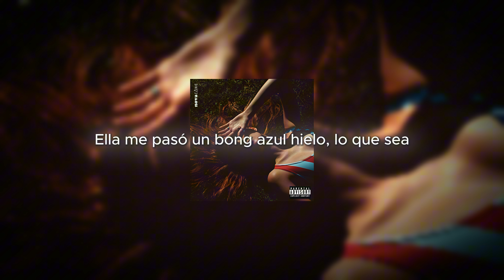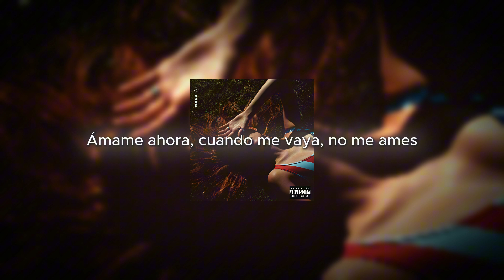Novacane (Subtitulado en Español) - Frank Ocean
“Novacane”, el sencillo principal del mixtape debut de Frank Ocean, nostalgia, ULTRA., describe cómo es tener sexo mientras se está bajo los efectos de las drogas y detalla la relación entre Ocean y una chica que estudia odontología y también hace porno para subsidiar su matrícula.

El título de la canción es un juego de palabras con Novocaína, una droga anestésica utilizada principalmente por los dentistas cuando realizan procedimientos dolorosos como empastes de caries o tratamientos de conducto. La ortografía intencionalmente incorrecta de Novocaína apunta al tema del uso de drogas. Una "nova" es una estrella "que de repente aumenta su emisión de luz y luego se desvanece a su antigua oscuridad". Al igual que una nova, Frank Ocean experimenta subidones fugaces antes de finalmente caer.

Si tienes una sugerencia no dudes en dejármela en los comentarios.